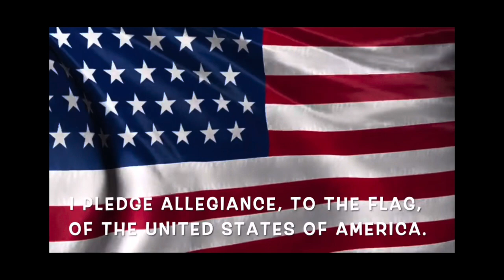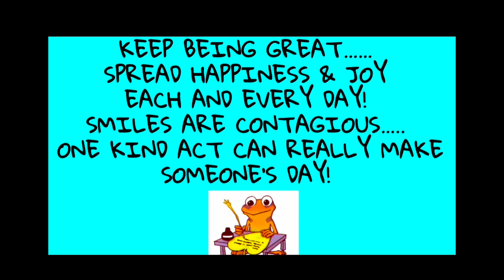BCC 4/8/22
4/8/22